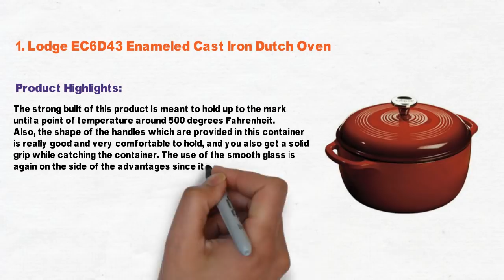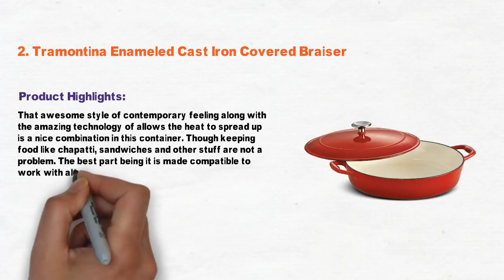3 Best Enameled Cast Iron Dutch Oven 2021